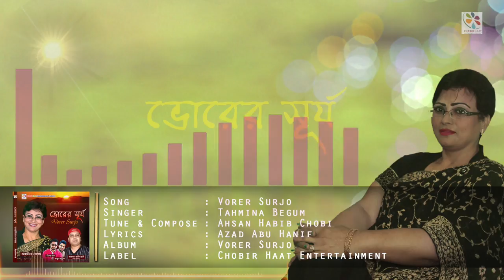New Bangla Song | Vorer Surjo | Singer Tahmina Begum | Music Ahsan Habib Chobi | 2017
Song;  Vorer Surjo
 Singer: Tahmina Begum
 Lyrics:  Azad Abu Hanif
Tune & Compose ;Ahsan Habib  Chobi
 Lllbum: Vorer Surjo
 Label: Chobir Haat Entertainment